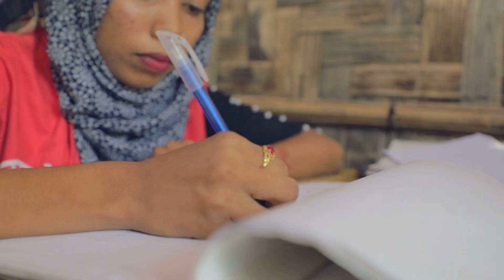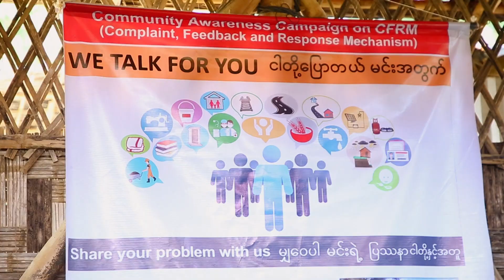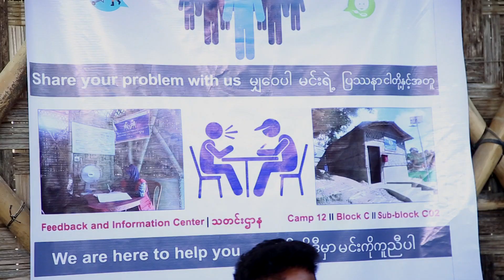ActionAid working for Site Management in Rohingya Camp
ActionAid Bangladesh is working at camp 11 & 12 in Cox’s Bazar to ensure camp coordination and management for 59,688 Rohingya population. Along with others, establishing Complaint, Response and Feedback Mechanism and ensuring community participation is one of the core mandate of camp management. As a part of this, ActionAid initiated to promote women leadership through Community Engagement.